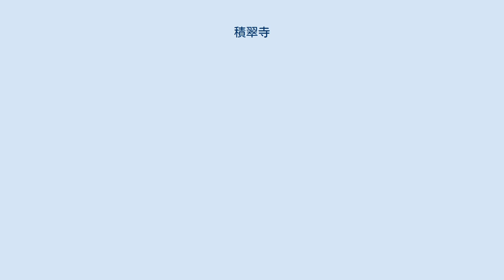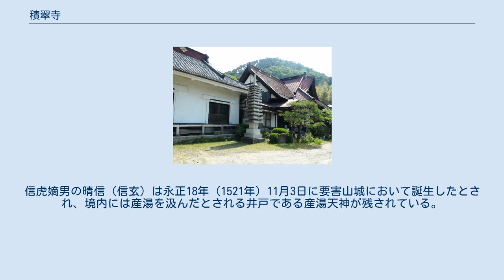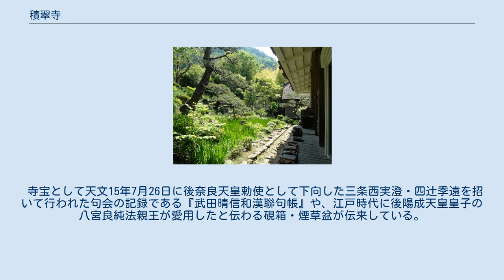積翠寺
積翠寺（せきすいじ）は、山梨県甲府市上積翠町にある寺院。
宗派は臨済宗妙心寺派で、山号は万松山。
 所在する甲府市上積翠町は甲府盆地北縁のほぼ中央、甲府市街地北部に隣接する武田神社の北北東方向に位置し、積翠寺は要害山の南西麓の標高約530メートルに立地する。
開祖は行基とされ、『甲斐国志』に拠れば古くは石水寺と呼ばれたという。
『甲斐国社記・寺記』に拠れば、南北朝時代に夢窓疎石の高弟竺峰を中興開山としたという。
 『高白斎記』に拠れば、戦国時代には要害山に武田信虎が甲府市武田の躑躅ヶ崎館の詰城として要害山城が築城された。
信虎嫡男の晴信（信玄）は永正18年（1521年）11月3日に要害山城において誕生したとされ、境内には産湯を汲んだとされる井戸である産湯天神が残されている。
 戦国期には武田氏が主催する和歌や連歌会が行われ、積翠寺のほか甲府では一蓮寺や尊躰寺、東光寺などの寺院で開催されている。
天文11年（1542年）3月9日には駒井高白斎が当座を務めた歌会が行われ、天文16年4月5日にも冷泉為和を招いた和漢聯句が行われている（『為和集』）。
 寺宝として天文15年7月26日に後奈良天皇勅使として下向した三条西実澄・四辻季遠を招いて行われた句会の記録である『武田晴信和漢聯句帳』や、江戸時代に後陽成天皇皇子の八宮良純法親王が愛用したと伝わる硯箱・煙草盆が伝来している。
 近世には慶長8年（1603年）に徳川四奉行から積翠寺村内に寺領を安堵されているが、判物は火災で失われている。
 信玄公の産湯を汲んだと伝わる井戸